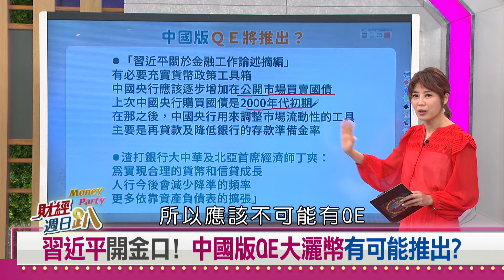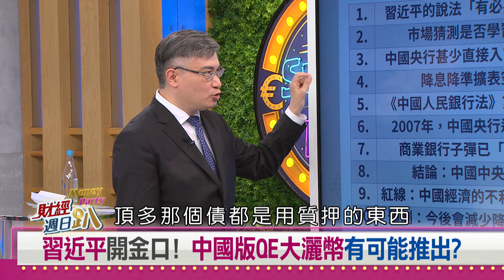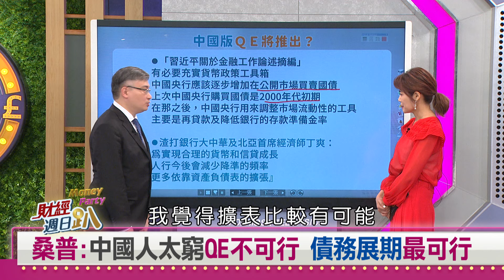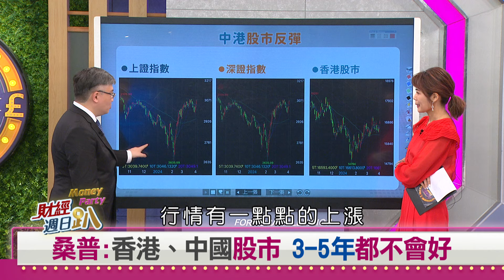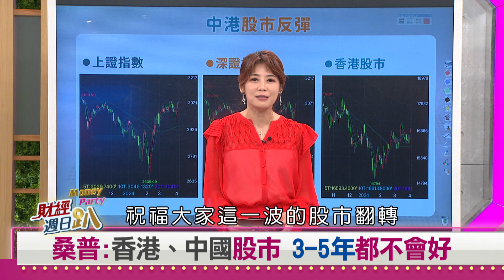【財經週日趴】習近平開金口中國版QE為何不出？ 中國股市是集體性詐騙、圈錢？ 2024.04.07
習近平開金口！中國版QE大灑幣有可能推出？
桑普:中國債務滿天飛 央行共擔風險買國債救銀行
桑普:中國人太窮QE不可行 債務展期最可行
桑普:中國2.1億散戶淪韭菜 股市是集體性詐騙、圈錢
桑普:香港、中國股市 3-5年都不會好

【主持人】
邱沁宜

【特別來賓】
淡大財金系教授 聶建中
政經評論人     桑普